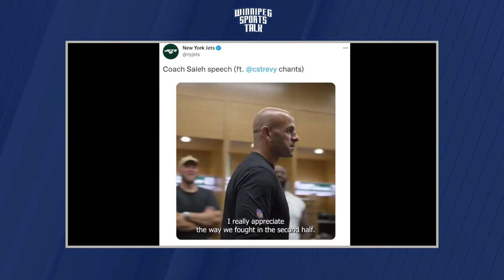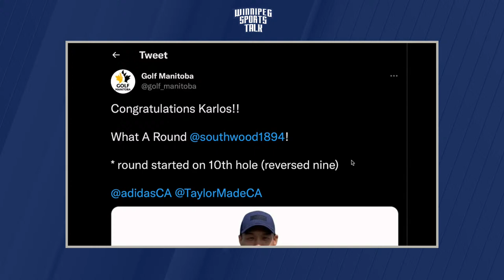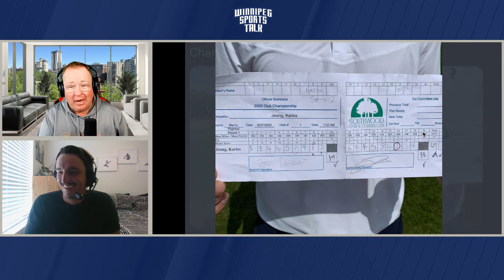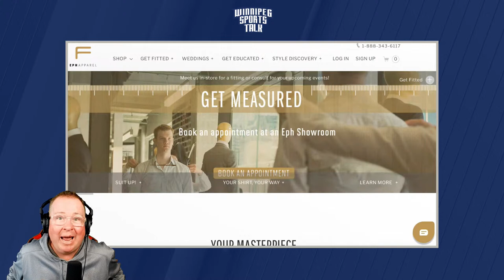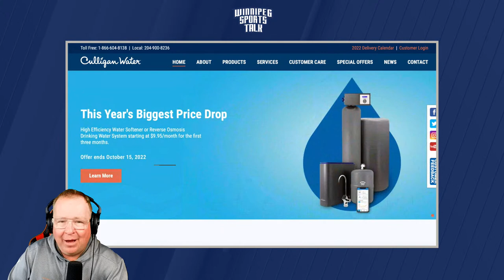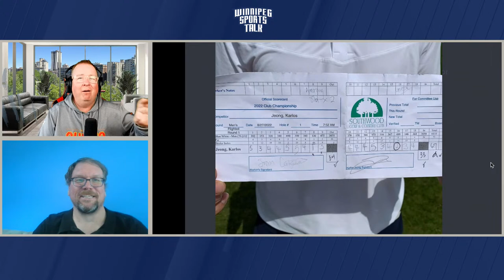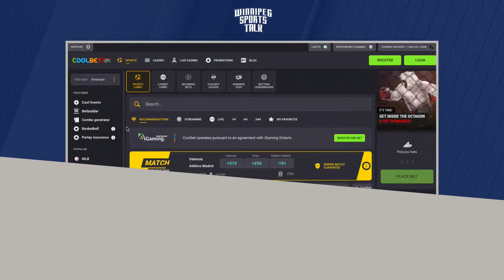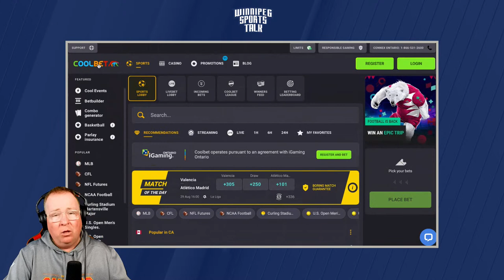Weekend Recap, Countdown to the Labour Day Classic, Chris Streveler's preseason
Andrew "Hustler" Paterson recaps the weekend of sports, begins the official countdown to next weekend's Labour Day Classic in Regina and discusses Chris Streveler's preseason with the New York Jets.  Guests:  Skylar Peters from CJOB, Mike McIntyre from Winnipeg Free Press, and Andrew Collier - GM of the Winnipeg Goldeyes.

Topics:
Countdown (0:00)
Intro, Weekend Recap (0:50)
Skylar Peters from CJOB, Streveler (5:55)
Mike McIntyre from Winnipeg Free Press (54:24)
Andrew Collier, GM of the Winnipeg Goldeyes (1:30:20)
Coolbet Lines & wrap up (1:42:50)

Get tickets to the first ever Winnipeg Sports Talk Trivia Night at Little Brown Jug on September 1st.

Special thanks to our sponsors: Boston Pizza, Nott Autocorp, Dairy Queen, Royal Sports, Coolbet.co, Little Brown Jug, Canadian Club, Princess Auto, Eph Apparel, Vita Health, Wallace & Wallace, Breezy Bend and Culligan Water.

Thumbnail Photo Credit:  David Kirouac/Icon Sportswire